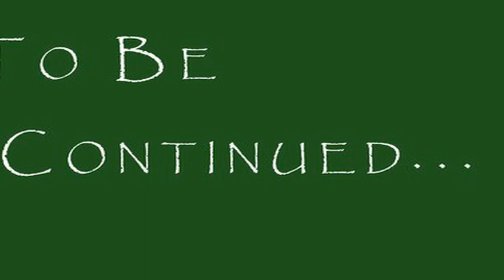Mario and Five Nights at Freddys 2 part 4